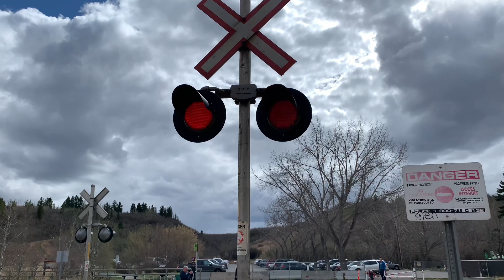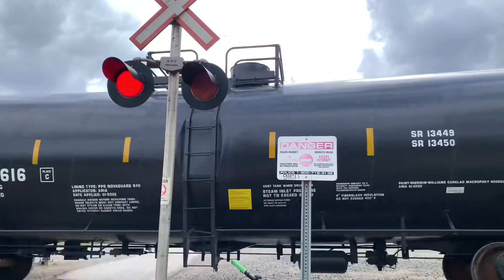CP 200 at edworthy park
On may 11 2022 at 16:05 (4:05 pm) CP 200 with CP 8119, CP 9668, CP 8909, CP 8059, CP 9634 and CP 8152 head east into Calgary with a manifest through edworthy park